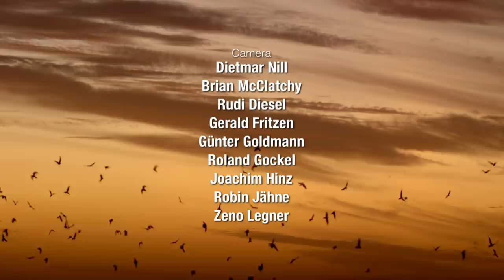Kites & Harriers - A Deadly Circus in the Sky | Free Documentary Nature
Kites & Harriers - A Deadly Circus in the Sky | Wildlife Documentary

Birds of prey make some of the most impressive appearances in the sky. Eagles, falcons and hawks are most known. However, they aren’t the typical hunters circling around fields and grasslands: it is kites and harriers – the lightest of all birds of prey – that are the most fascinating. With their acrobatic aerial plays, they look for partners for the next breeding season. And sliding calmly over open areas, they go hunting. Human-made changes in the landscapes, and hence the declining numbers of mice and hamsters, put their mesmerizing aerial performances at risk. Yet, thanks to their remarkable adaptability, they are once again on the ascent.